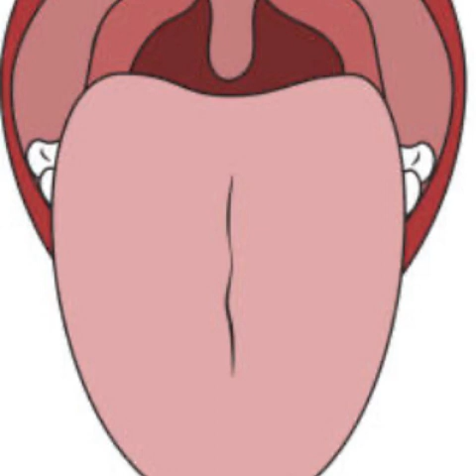Reminders titled/ Guarding the Tongue حفظ اللسان